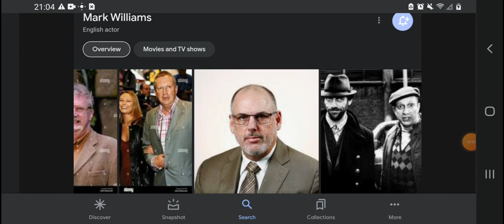Happy 64th Birthday Mark Williams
Mark Williams Was Born On August 22, 1959